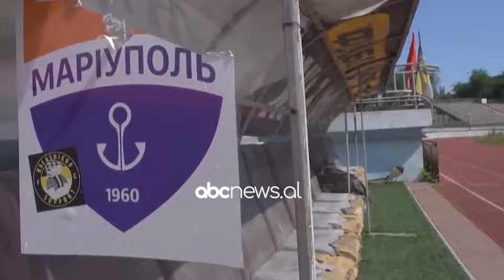"ESPANOLA"/ Ballkan Files - 14 janar 2024 | ABC News Albania